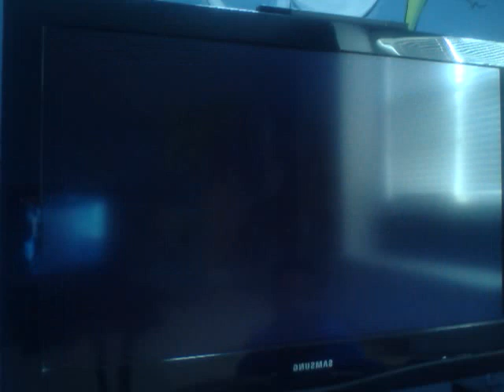lego jurassic world part 6